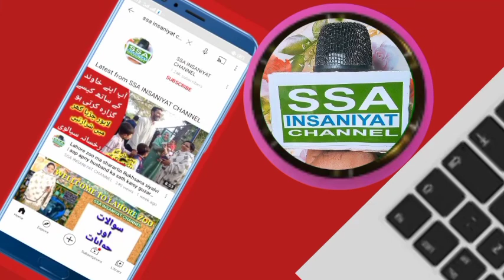Shahbaz Sharif Half othaty waqat kia harkat ke | شھباز کاصدرپاکستان نے حلف کیوں نہیں لیااصل وجہ کیا